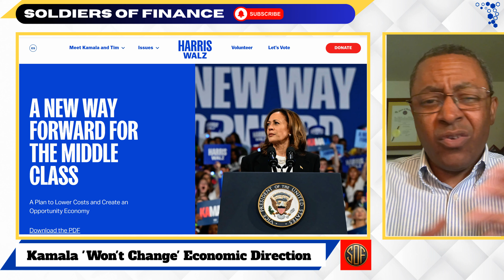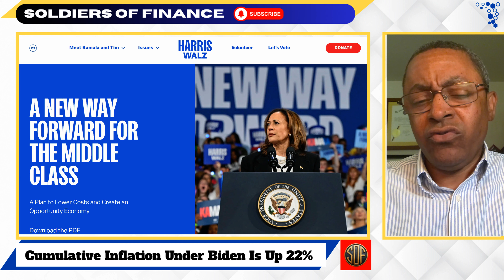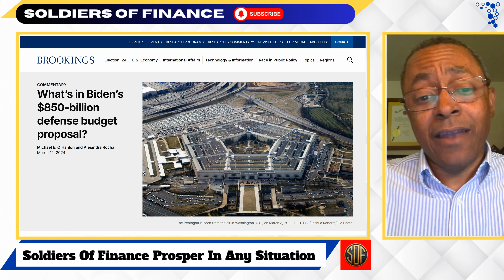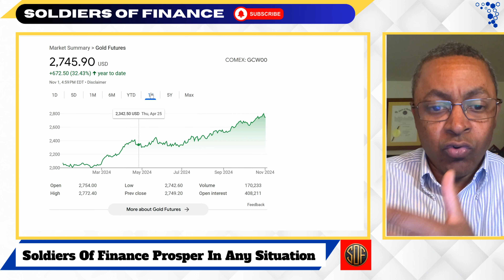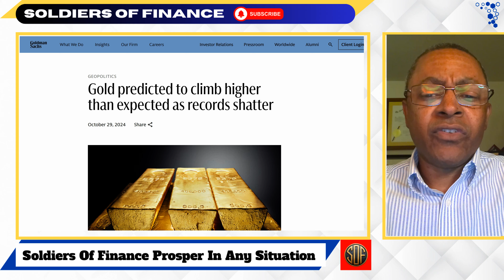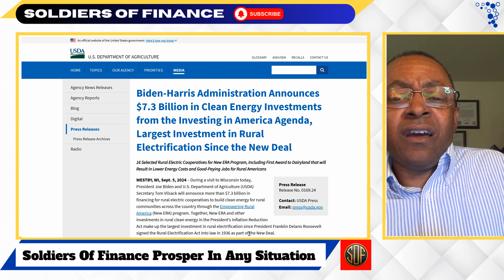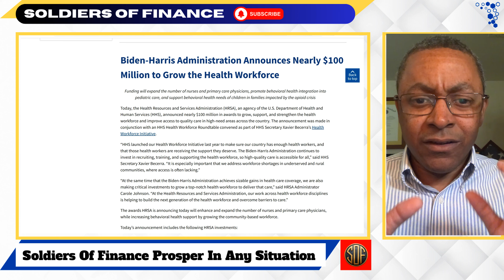Kamala's Economic Disaster Is Coming Are You Prepared?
If, after election day, we usher in the era of President Kamala Harris we have to continue to build wealth. Although the Marxist Harris will throw every obstacle imaginable in our way in her effort to destroy what's left of the middle class, we can still prosper. Let's take a look at the assets that will thrive under a President Harris.

Under President Joe Biden's administration, certain industries have done well, benefiting from policies focused on clean energy, infrastructure investment, and technology development. Here’s a look at some key sectors that have shown growth:

1. Clean Energy and Renewables
Biden’s push toward a green economy, including the Inflation Reduction Act (IRA), has provided incentives for renewable energy projects. Solar, wind, battery storage, and electric vehicle (EV) sectors have all seen increased investment and growth. This has benefited companies in renewable energy production, EV manufacturing, and battery technology.
2. Electric Vehicles (EVs) and Automotive
With government support for EV production, including tax credits and charging infrastructure investment, the automotive sector has shifted towards electric vehicles. Major automakers and startups in the EV space have benefited, as have companies involved in producing EV batteries and components.
3. Infrastructure and Construction
The Infrastructure Investment and Jobs Act aimed to modernize U.S. infrastructure, resulting in a boom for construction, civil engineering, and manufacturing industries related to building roads, bridges, broadband, and transportation. Companies involved in steel, concrete, and building materials also benefited from the uptick in infrastructure projects.
4. Semiconductors and Technology
The CHIPS and Science Act provided funding to boost semiconductor manufacturing in the U.S. to reduce reliance on foreign supply chains. This has spurred growth in the semiconductor industry, benefiting chipmakers and related tech companies involved in research and production of computer chips.
5. Healthcare and Biotechnology
COVID-19 response funding and continued focus on healthcare have positively impacted the healthcare and biotech sectors. Additionally, there has been support for expanding healthcare access and pharmaceutical research, which has benefited companies working on treatments, vaccines, and medical technology.
6. Cybersecurity and IT
As cyber threats have increased, the Biden administration has emphasized the importance of cybersecurity, leading to growth in this sector. Companies providing cybersecurity solutions, particularly those servicing government contracts, have seen a boost from increased demand.
7. Industrial and Manufacturing
The Biden administration has supported domestic manufacturing, aiming to bring supply chains back to the U.S. Sectors involved in industrial production, manufacturing, and logistics have benefited from initiatives to increase production capacity within the country, especially for critical goods.
8. Telecommunications and Broadband
Funding to expand broadband access across rural and underserved areas has helped telecommunications companies. Infrastructure investments for broadband access also created opportunities for equipment manufacturers, internet service providers, and companies involved in network infrastructure.
These industries have grown due to supportive legislation, financial incentives, and federal funding focused on sustainability, infrastructure, and technological advancement.